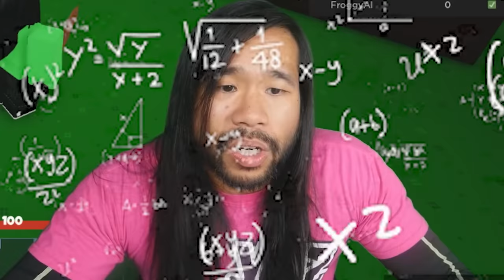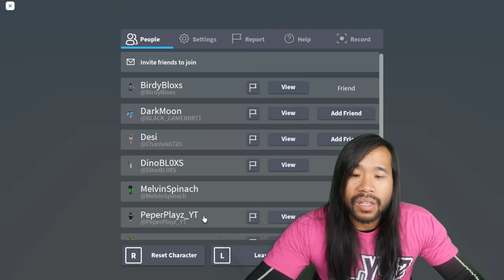Gaming Outside cuz My House is a Trapped in an EMP Force Field! Playing BedWars in Roblox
After Chad Wild Clay made "MY BROTHER is BURIED in MEXICO! Chad & Vy Find Clues Underground at Beach to Find Casey!", Vy Qwaint created "My HOUSE is TRAPPED in an EMP Force Field! Agent Peters Pranked me to QUIT Search for Chad's Brother", Daniel Gizmo uploaded "I FOUND MY MOM's HOUSE in NEW JERSEY But Something is Wrong", and Melvin PZ9 filmed "Which YouTubers are Best at ROBLOX to Help Us Battle Hackers!", The Spy Ninjas arrive at the safehouse because Peters said he did something to their house! Immediately the Spy Ninja's devices start glitches and they hear a low-pitched frequency coming from the house. Suddenly the E.M.P that Peters put in their house goes off! It forces them outside and they have to now go on a mission to locate the E.M.P. They run back into the house, grab their protective gear, and begin searching. However, it turns out Peters also trapped the safe house in an E.M.P. forcefield! If the Spy Ninjas can't get back into the safehouse and use their electronics then Peters is free to do whatever he wants on Roblox! Suddenly Melvin remembers that he keeps an emergency laptop wrapped in tinfoil! Melvin can now record his Monday Roblox gaming video but he has to do it outside of the safehouse.